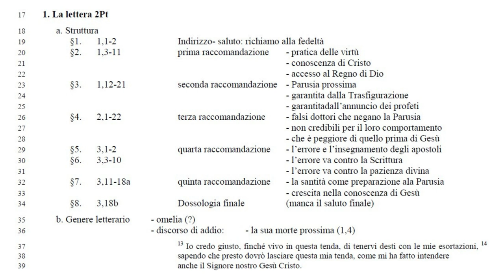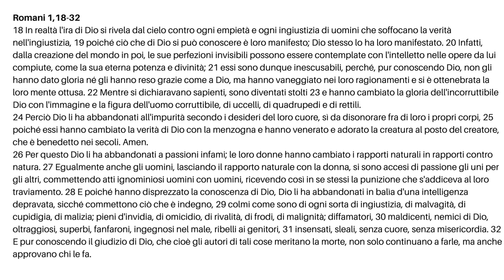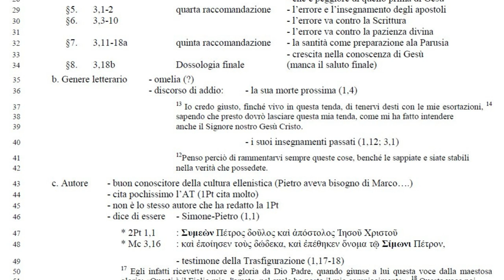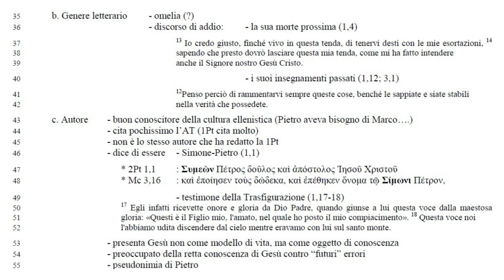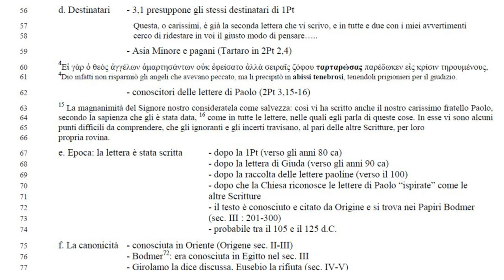Lettere di Pietro e G. 7A; Pietro2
La seconda lettera di Pietro, Struttura e autore. A cura di Mons. Renato de Zan. Biblista e liturgista

Pietro, apostolo di Gesù Cristo, ai fedeli che vivono come stranieri (1Pt 1,1)
Il cristiano nei momenti difficili della persecuzione
Nessuna scrittura profetica va soggetta a privata spiegazione (2Pt 1,20)
Fede, virtù, conoscenza, temperanza, pazienza, pietà, amore fraterno, carità

1. La lettera 2Pt
18 a. Struttura
19 §1. 1,1-2 Indirizzo- saluto: richiamo alla fedeltà
20 §2. 1,3-11 prima raccomandazione - pratica delle virtù
21 - conoscenza di Cristo
22 - accesso al Regno di Dio
23 §3. 1,12-21 seconda raccomandazione - Parusia prossima
24 - garantita dalla Trasfigurazione
25 - garantita dall'annuncio dei profeti
26 §4. 2,1-22 terza raccomandazione - falsi dottori che negano la Parusia
27 - non credibili per il loro comportamento
28 - che è peggiore di quello prima di Gesù
29 §5. 3,1-2 quarta raccomandazione - l’errore e l’insegnamento degli apostoli
30 §6. 3,3-10 - l’errore va contro la Scrittura
31 - l’errore va contro la pazienza divina
32 §7. 3,11-18a quinta raccomandazione - la santità come preparazione ala Parusia
33 - crescita nella conoscenza di Gesù
34 §8. 3,18b Dossologia finale (manca il saluto finale)
b. Genere letterario - omelia (?)
36 - discorso di addio: - la sua morte prossima (1,4)
37 13 Io credo giusto, finché vivo in questa tenda, di tenervi desti con le mie esortazioni, 14
38 sapendo che presto dovrò lasciare questa mia tenda, come mi ha fatto intendere
39 anche il Signore nostro Gesù Cristo.
40 - i suoi insegnamenti passati (1,12; 3,1)
41 12Penso perciò di rammentarvi sempre queste cose, benché le sappiate e siate stabili
42 nella verità che possedete.
43 c. Autore - buon conoscitore della cultura ellenistica (Pietro aveva bisogno di Marco….)
44 - cita pochissimo l’AT (1Pt cita molto)
45 - non è lo stesso autore che ha redatto la 1Pt
46 - dice di essere - Simone-Pietro (1,1)
47 * 2Pt 1,1 : Συμεὼν Πέτρος δοῦλος καὶ ἀπόστολος Ἰησοῦ Χριστοῦ
48 * Mc 3,16 : καὶ ἐποίησεν τοὺς δώδεκα, καὶ ἐπέθηκεν ὄνομα τῷ Σίμωνι Πέτρον,
49 - testimone della Trasfigurazione (1,17-18)
50 17 Egli infatti ricevette onore e gloria da Dio Padre, quando giunse a lui questa voce dalla maestosa
51 gloria: «Questi è il Figlio mio, l'amato, nel quale ho posto il mio compiacimento». 18 Questa voce noi
52 l'abbiamo udita discendere dal cielo mentre eravamo con lui sul santo monte.
53 - presenta Gesù non come modello di vita, ma come oggetto di conoscenza
54 -preoccupato della retta conoscenza di Gesù contro “futuri” errori
55 - pseudonimia di Pietro
d. Destinatari - 3,1 presuppone gli stessi 56 destinatari di 1Pt
57 Questa, o carissimi, è già la seconda lettera che vi scrivo, e in tutte e due con i miei avvertimenti
58 cerco di ridestare in voi il giusto modo di pensare…..
59 - Asia Minore e pagani (Tartaro in 2Pt 2,4)
460 Εἰ γὰρ ὁ θεὸς ἀγγέλων ἁμαρτησάντων οὐκ ἐφείσατο ἀλλὰ σειραῖς ζόφου ταρταρώσας παρέδωκεν εἰς κρίσιν τηρουμένους,
461 Dio infatti non risparmiò gli angeli che avevano peccato, ma li precipitò in abissi tenebrosi, tenendoli prigionieri per il giudizio.
62 - conoscitori delle lettere di Paolo (2Pt 3,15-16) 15 La magnanimità del Signore nostro consideratela come salvezza: così vi ha scritto anche il nostro carissimo fratello Paolo,
64 secondo la sapienza che gli è stata data, 16 come in tutte le lettere, nelle quali egli parla di queste cose. In esse vi sono alcuni
65 punti difficili da comprendere, che gli ignoranti e gli incerti travisano, al pari delle altre Scritture, per loro
66 propria rovina.
67 e. Epoca: la lettera è stata scritta - dopo la 1Pt (verso gli anni 80 ca)
68 - dopo la lettera di Giuda (verso gli anni 90 ca)
69 - dopo la raccolta delle lettere paoline (verso il 100)
70 - dopo che la Chiesa riconosce le lettere di Paolo “ispirate” come le
71 altre Scritture
72 - il testo è conosciuto e citato da Origine e si trova nei Papiri Bodmer
73 (sec. III : 201-300)
74 - probabile tra il 105 e il 125 d.C.